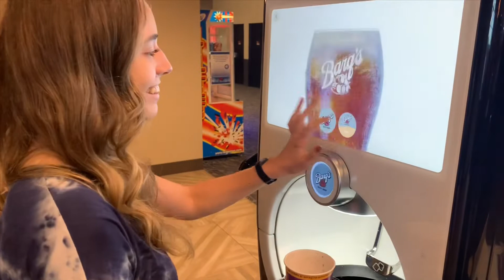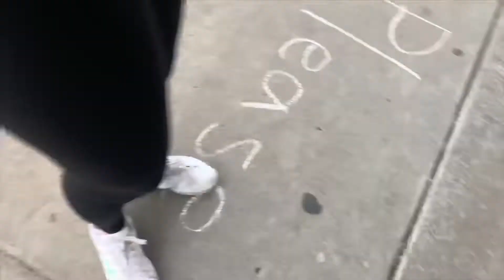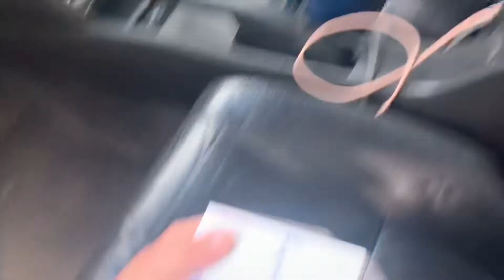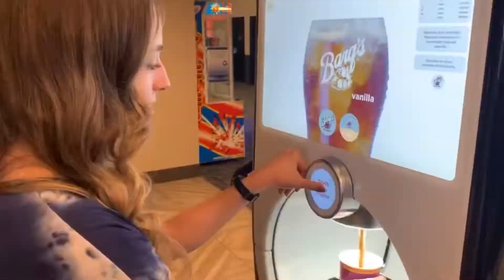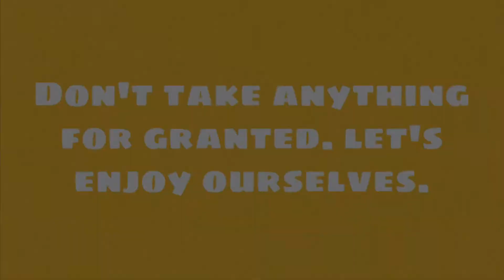BACK IN BUSINESS.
This vlog goes over some monumental moments that happened during quarantine, when we took a trip to the building to gift Shane, then found out where Dave lives and made a special delivery to him! We took a trip to a newer theater, and finally we featured some moments from our reopening...!